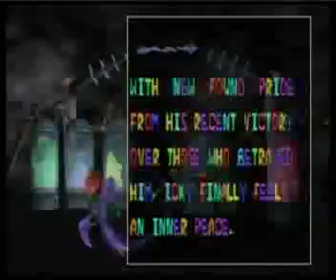Clay Fighter 63: Icky Bod Clay PT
WTF O_o @ 11:34. Icky does his Insane combo, but after a few hits, none of the attacks look like they even connect.